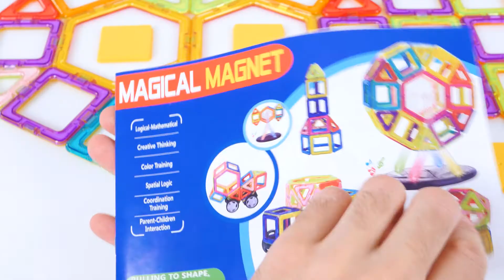Магнитный конструктор, 40 деталей от Qunxing Toys